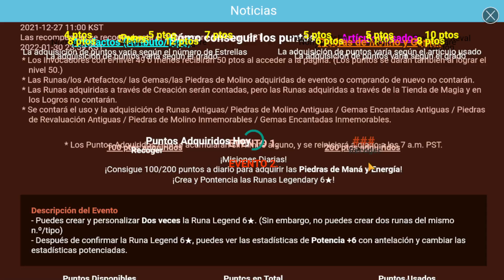SUMMONERS WAR: POTENCIO MIS RUNAS DEL EVENTO DE CREACION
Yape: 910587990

revision de cuentas: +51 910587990 (NO ES GRATIS)